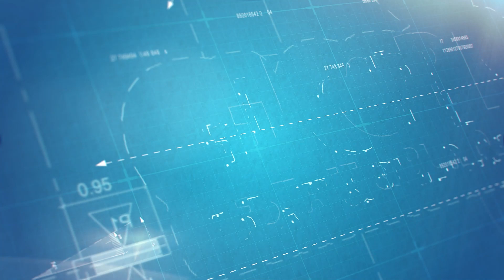Classic Homes 5 Marla Grand Villas available on Easy Installment Plan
Classic Homes 5 Marla Grand Villas available on Easy Installment Plan near DHA and Most Prime location of lahore

grand villas location
grand villas price update
grand villas price plan
grand villas installment detail
luxury grand villas
5 marla grand villas
5 marla villas
5 marla villas in lahore
luxury villas
villas tour
state life housing society
lahore villas price
villas price in DHA
prime location villas
grand villas by tab developers
property on installment in lahore